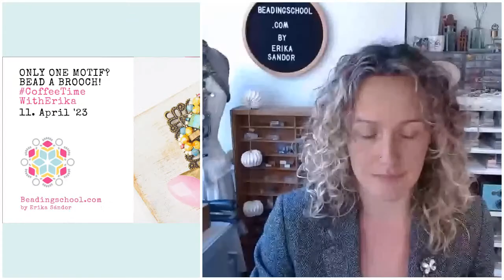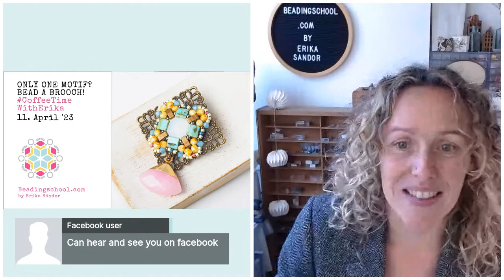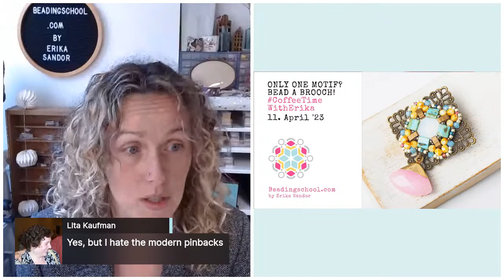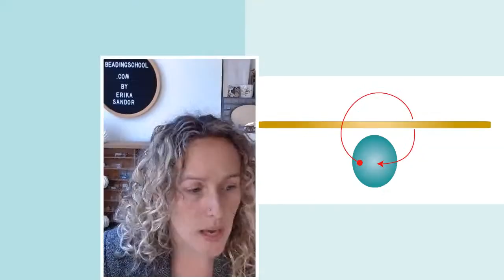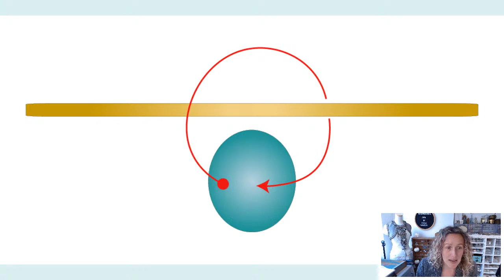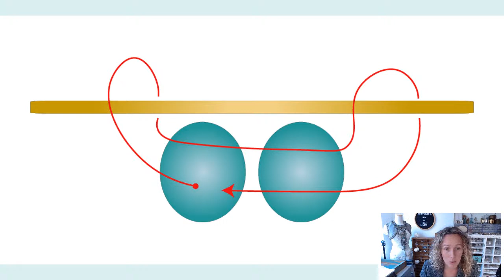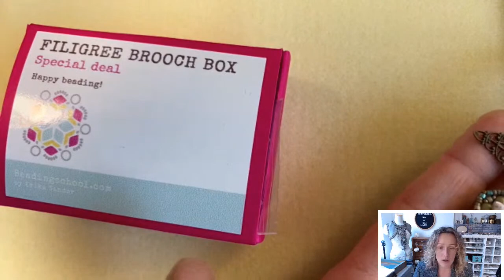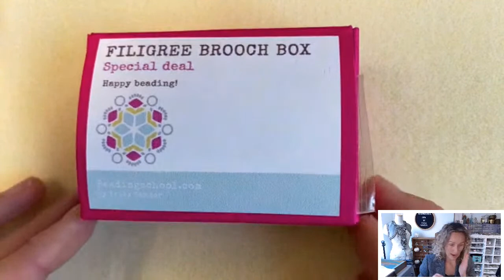CoffeeTimeWithErika: Only one motif? Bead a brooch!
We talked a lot recently about different shapes how you can arrange beaded motif into a bracelet or necklace for example. But what if you have only one motif? I will show you how you can turn your single motif into a brooch :)